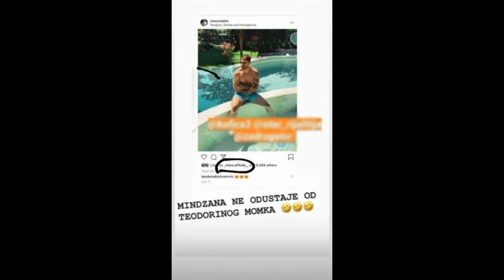Evo zašto je Mensur ostavio Minu.